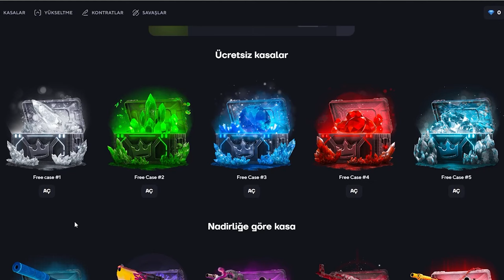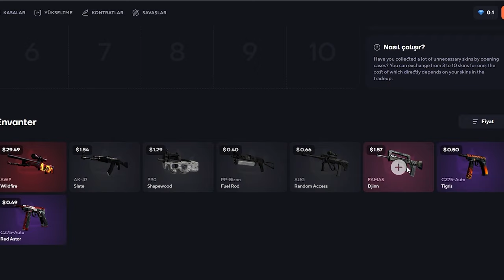Berk Rip Tepe - MIRAGE V8! (Counter-Strike 2)